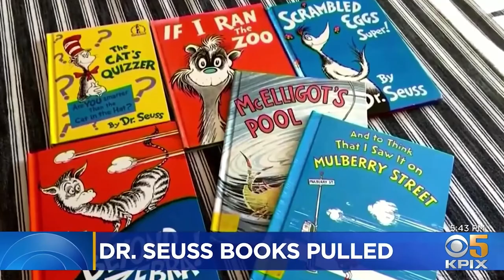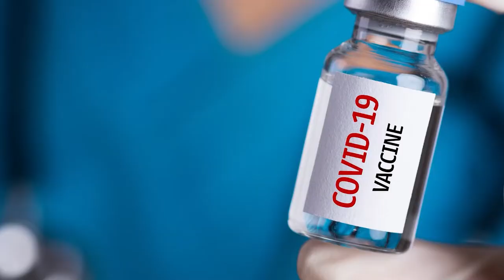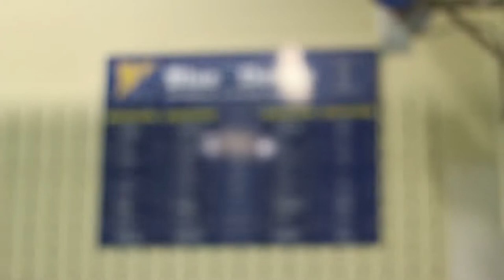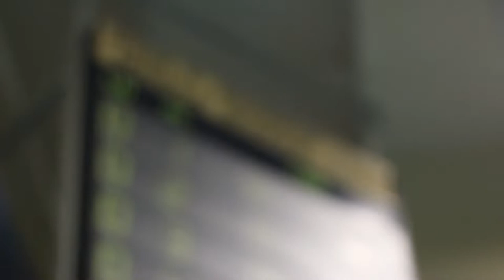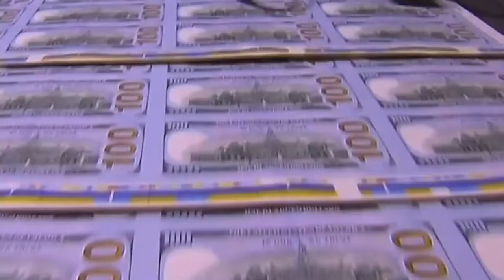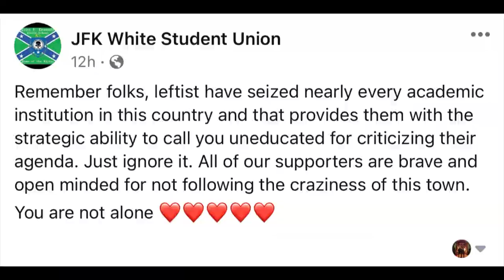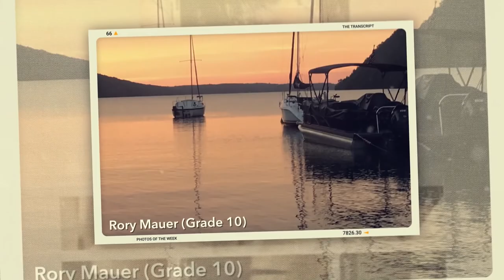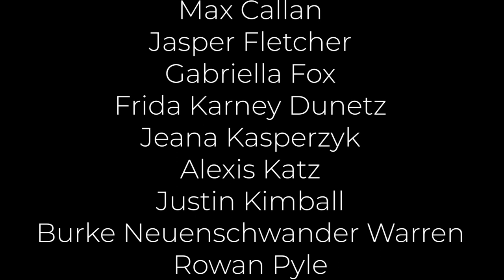The Transcript | Season 10, Episode 3 | March 5th, 2021